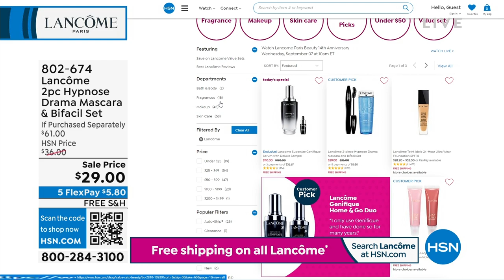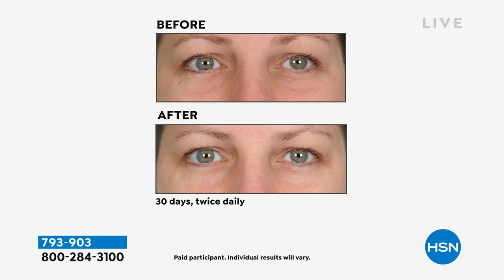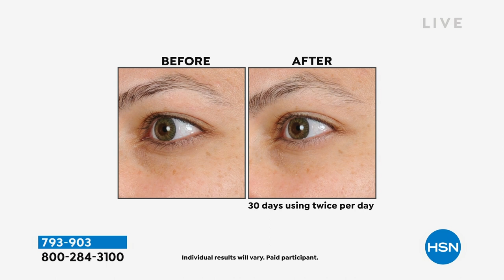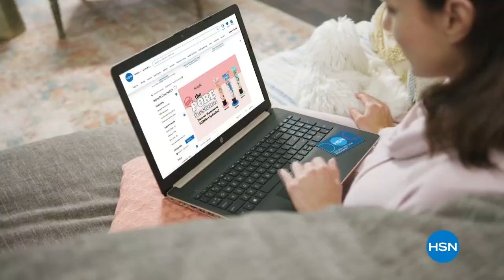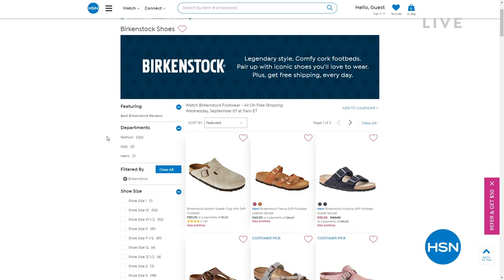HSN | Lancome Paris Beauty 14th Anniversary 09.07.2022 - 10 AM